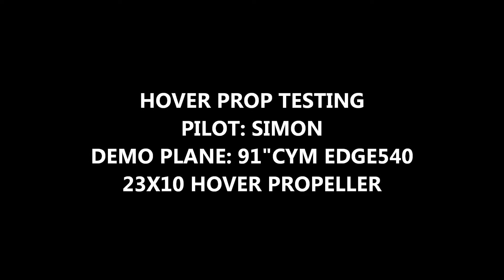Hover prop testing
Demo plane: 91" CYM Edge-540
Engine: Zen 62
Prop: Hover 23x10